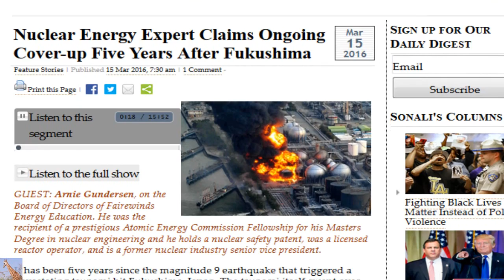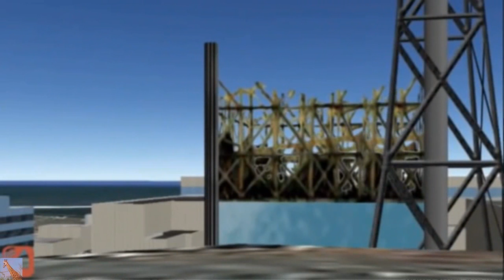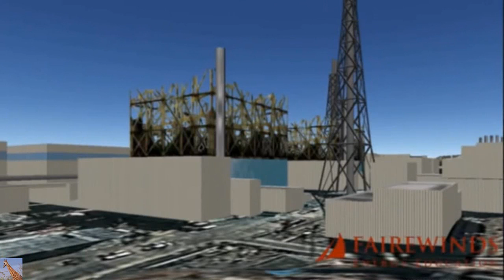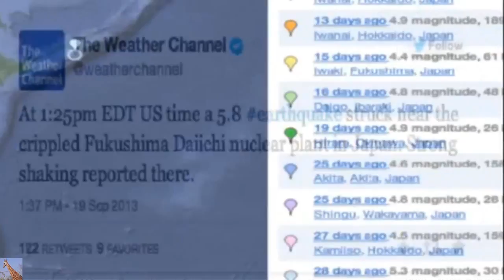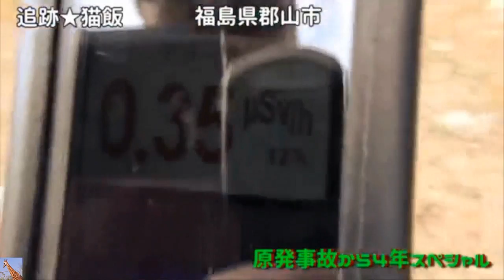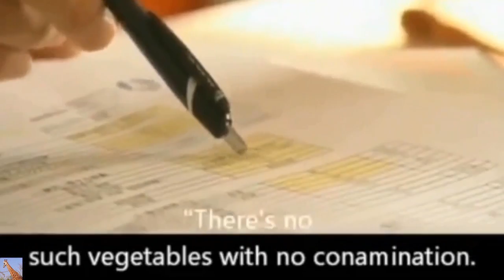Fukushima Ongoing Cover-Up w/ Arnie Gundersen 5 Years On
Nuclear Energy Expert Arnie Gundersen Claims Ongoing Cover-up Five Years After Fukushima - See more Video images by MsMilkytheclown1 on YouTube
It has been five years since the magnitude 9 earthquake that triggered a devastating tsunami hit Fukushima, Japan. The tsunami itself swept over towns and villages flattening 400,000 homes and buildings, and killing more than 15,000 people, making it Japan’s worst peace-time disaster.
Because the tsunami damaged the Fukushima Daiichi nuclear power plant causing a major meltdown, it was also the world’s worst nuclear catastrophe since the 1986 Chernobyl accident.

GUEST: Arnie Gundersen, on the Board of Directors of Fairewinds Energy Education. He was the recipient of a prestigious Atomic Energy Commission Fellowship for his Masters Degree in nuclear engineering and he holds a nuclear safety patent, was a licensed reactor operator, and is a former nuclear industry senior vice president.

1:20 of intro
Inhumanity of Japanese to citizens unbelievable.  Mountain range inland entirely contaminated.  Wild boar meat pegging the scale.  Fresh monkey poop geiger counter read 50,000 bq/kg (measurements given in another video listed below).  High radiation in cow shit.  Relocation study only increased life span by 8 months - disputed.  5:30 All studies grosely underestimate risks.  6:40 Doctors cover up radiation diagnosis - Japanese gov't extorting doctors.  7:50 30 MILLION bags each contain one ton of radioactive waste - containing contaminated leaves, trees, grass, etc - all radioactivity liberated after accidental and intentional burning.  8:30 scrubbing rocks 9:20 the Olympics 2020 discussed as a marketing ploy  10:30 lessons for the United States - Climate change jeopardizing nuclear reactors like New Jersey Oyster Creek after Sandy - the "every 1000 year events" are happening faster and faster.  Turkey point in Florida leaking radioactive Tritium (among other things).  The inhumanity towards Japanese citizens is frightening.  Wait until it happens here.

Arnie Gundersen's web site is Fairewinds Energy Education